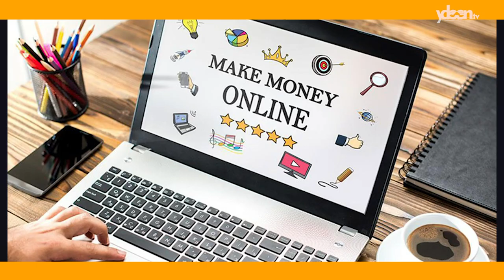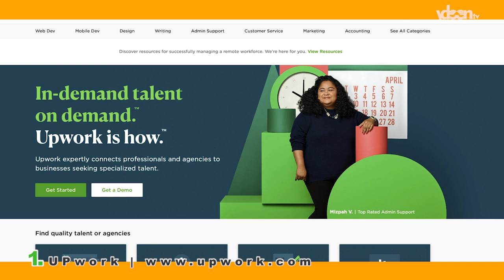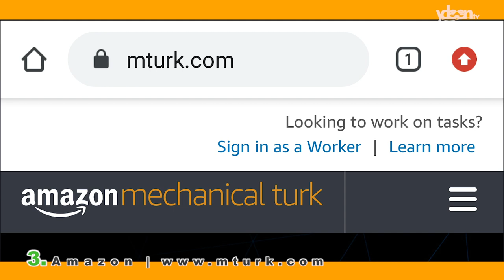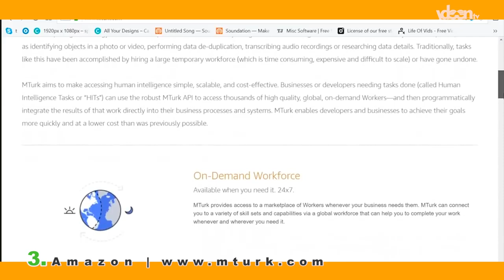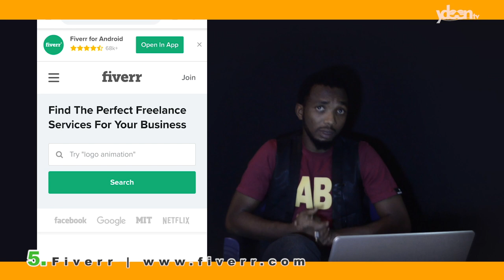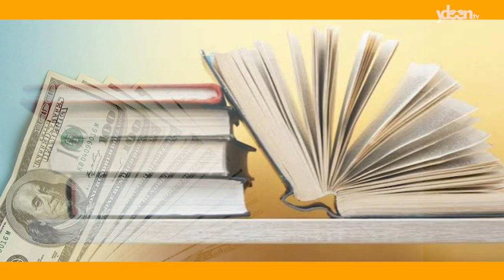Asalin yanda zaka SAMU KUDI A INTERNET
YANDA ZAKA SAMU KUDI A INTERNET
Wannan video ya kunshi sahihan hanyoyi na gaskiya ta yanda zaka koyi samun kudi a internet da wayarka